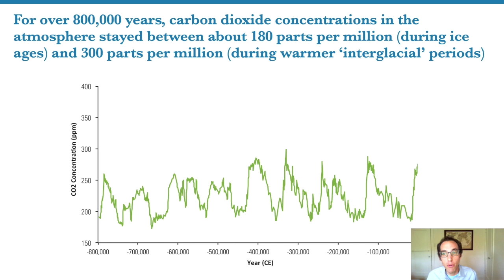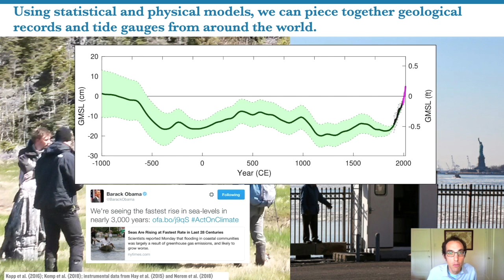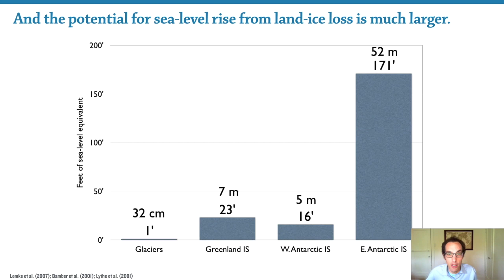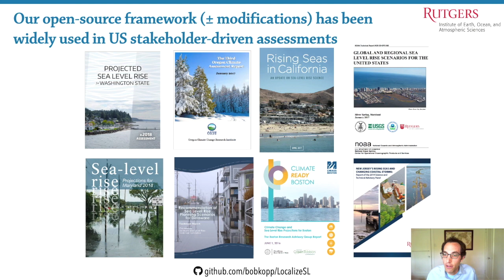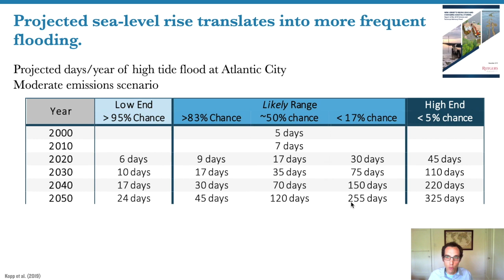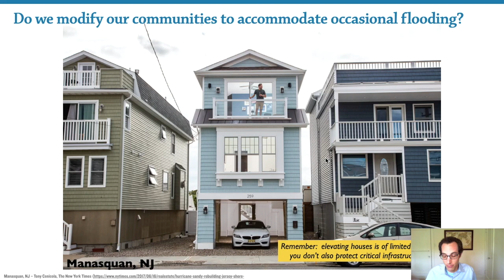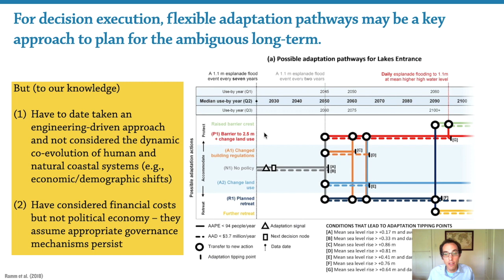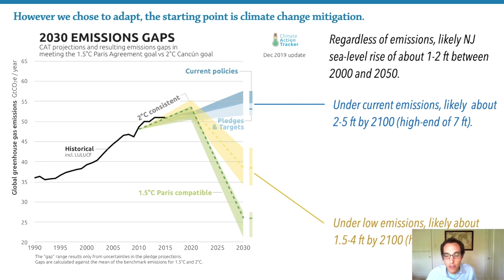Sea Level Rise in New Jersey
Part of the New Jersey Climate Change Resource Center's Summer Climate Academy
Sea levels are rising at an accelerating rate, resulting in more frequent and higher coastal floods. Coastal and low lying areas in NJ are particularly vulnerable. In this session, Dr. Robert Kopp, Director of the Rutgers' Institute of Earth, Ocean, and Atmospheric Sciences, will share the latest information on sea-level rise (SLR), changing coastal storms and the resulting flood risk from a regional perspective.